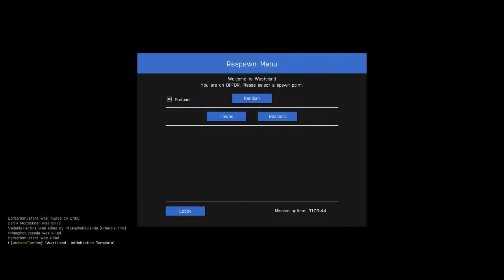ARMA 3 Wasteland - Sometimes You Fail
Sometimes we have our good moments... and sometimes we have our bad... in this instance we have mainly bad. Enjoy!